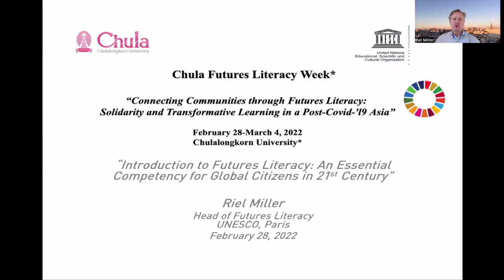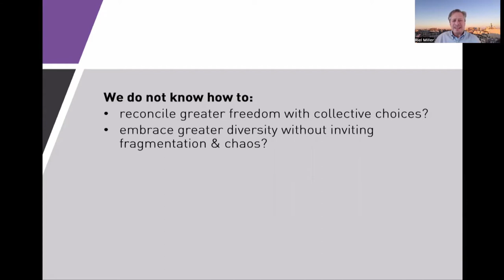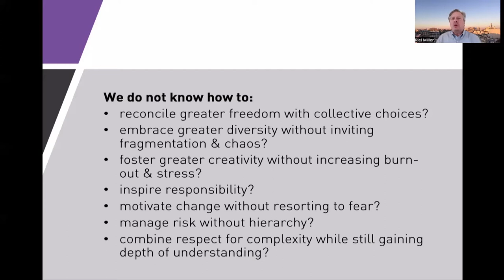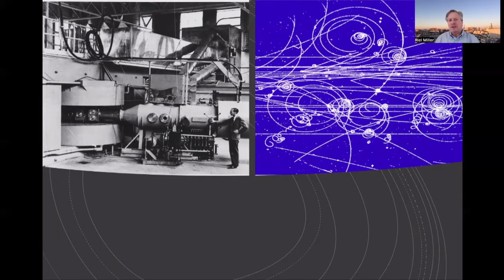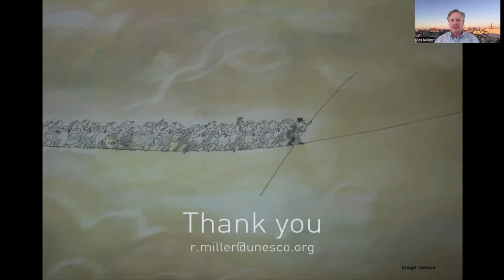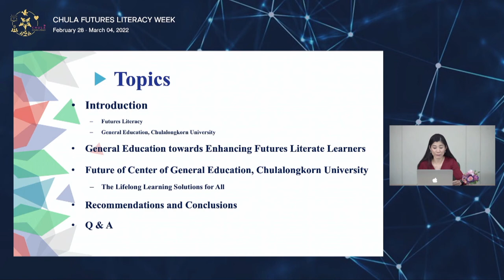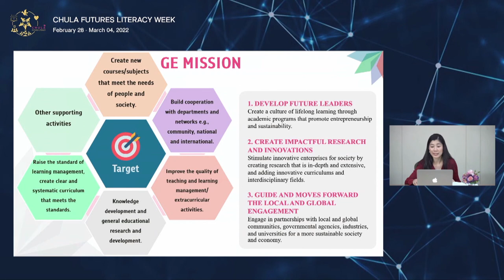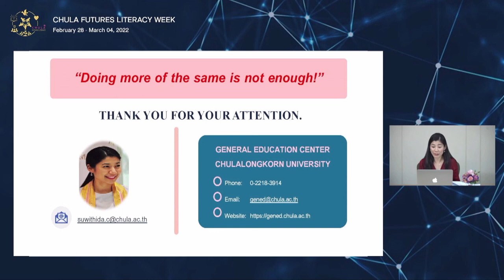“Introduction to Futures Literacy: An Essential Competency for Global Citizens in 21st Century”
Chula Futures Literacy Week
“Connecting Communities through Futures Literacy: Solidarity and Transformative Learning in a Post-Covid-'l9 Asia”
Chulalongkorn University

Welcome remarks:
Prof. Dr. Parichart Sthapitanonda, Vice President for Academic Affairs and Social Outreach, Chulalongkorn University

Speakers:
● Dr. Riel Miller, Head of Futures Literacy, UNESCO
● Dr. Maya Van Leemput, UNESCO Chair on Images of the Futures & Co-creation; Erasmus University of Applied Sciences and Arts in Brussels
● Dr. Suwithida Charungkaittikul, Director, General Education Center, Chulalongkorn University

Moderator:
Ms. Chanikan Inprom, a doctoral candidate in Lifelong Education, Chulalongkorn University